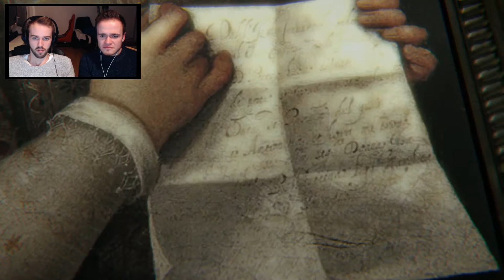Layers of Fear Gameplay Deutsch [PS4] #009 | Völlig Beschugge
Layers of Fear Gameplay Deutsch [PS4]

Wir kommen dem Ende immer näher und je näher wir kommen, desto mehr eröffnet sich uns wie krank unser Protagonist sein muss!!

Ein Like, ein Abo, ein Kommentar - alles wäre wunderbar! :D

Marvin McFly

Folgt mir auch auch in den sozialen Netzwerken! :)

Die Entwickler von Bloober Team geben bekannt, dass ihr euch ab sofort in das finstere und schaurige Horror-Adventure Layers of Fear stürzen könnt. Darin vertieft ihr euch in den Verstand eines verrückten Malers und erlebt den Wahnsinn hautnah. Ihr erkundet dabei ein altes Herrenhaus, welches sich ständig verändert und mit immer wieder neuen Schockern aufwartet. Es ist an euch, des Malers Meisterwerk endlich zu beenden – und zu überleben.
Layers of Fear lebt vor allem von der dichten Atmosphäre und der sich ständig verändernden Umgebung. Wenn ihr traurig seid, dass ihr Silent Hills niemals spielen könnt, solltet ihr euch mit diesem Titel trösten. Ab sofort könnt ihr Layers of Fear für 19,99 Euro kaufen.

Mein Aufnahmegerät

Mein Mikro

Meine Konsole

Meine Webcam